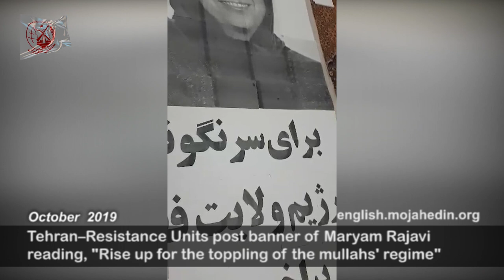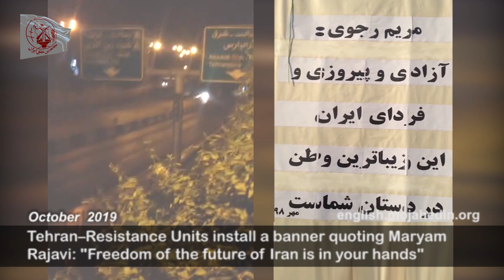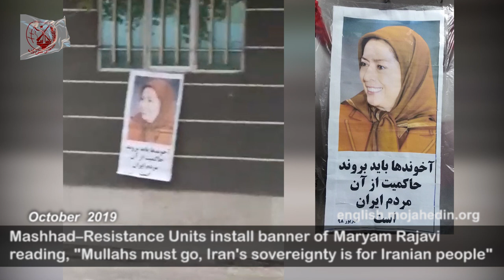Resistance Units of Mojahedin Khalgh Iran (MEK) Iranian opposition install banners of Maryam Rajavi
Reporting by PMOI/MEK
Iran, October 8, 2019—As regime authorities expand their nationwide crackdown against the Iranian people and especially target any voice of protests and dissent, members of “Resistance Units,” supporters of the Iranian opposition People's Mojahedin Organization of Iran (PMOI/MEK), are continuing their anti-regime campaign across the country by putting up images of Iranian opposition President Maryam Rajavi, head of the National Council of Resistance of Iran (NCRI) coalition.
Various large posters were placed in different locations of Tehran, Shiraz and Mashhad, three of Iran’s major cities.
From October 3 to October 5, 2019, defiant Iranian youth torched huge posters of Khamenei and other symbols of the mullahs’ regime in Tehran and different cities such as Karaj, Sabzevar, Mashad, Shiraz, Zahedan, Rezvanshahr, Fassa, Nowshahr, Semnan, and Kouhdasht. They posted pictures of the Resistance’s President-elect along with slogans such as “mullahs must go”, “rise up and bring down the religious dictatorship’ and “down with Khamenei, hail to Rajavi” in public places.
These activities coincided with the recent uprising of the residents of Lordegan. Yesterday angry youth set on fire Lordegan’s provincial governmental office, the office of Khamenei’s representative and Friday prayer leader, and a number of other governmental centers in the city.